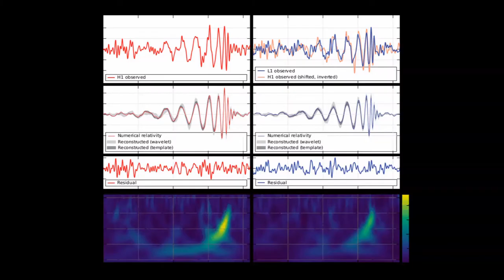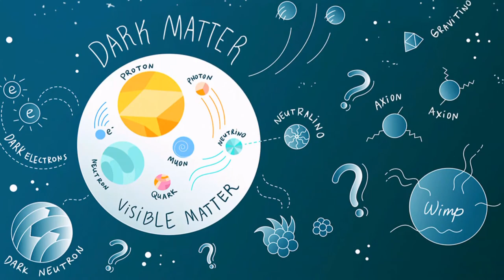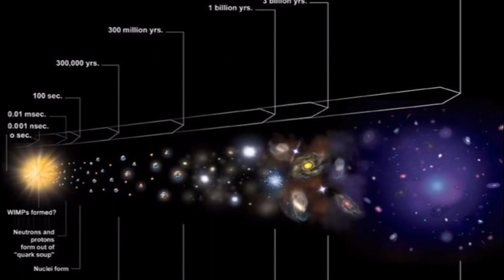Could the theory which predicted gravitational waves be wrong?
The detection of gravitational waves scooped the 2017 Nobel physics prize. But in a Perimeter Institute lecture Erik Verlinde proposes a rather different theory of gravity.

One of those big open questions that we have in physics goes like this.

Einstein’s theory of General Relativity is elegant and accurate. It makes many correct predictions, including the prediction of gravitational waves, the observation of which won the Nobel Prize in physics today. Yet if we use General Relativity to predict the motion of galaxies, we get the wrong answer.

The favoured response to this is to invent a new form of so-called ‘dark’ matter. Adding the right amount of this to the visible matter in the galaxies brings theory and observation into agreement. But this is not just a minor correction – there needs to be much more of the dark matter around than normal matter.

What is more, dark matter doesn’t seem to be made up of quarks and electrons like all other matter. In fact it doesn’t seem to be made up of any of the particles in the Standard Model of particle physics.

So that’s the big question.

To answer it, theorists postulate new extensions to the Standard Model, containing new particles, from which dark matter might be made. We are actively searching for such things, at the Large Hadron Collider at CERN and using sensitive underground detectors.

But there may be another way.

How to hide a 'fifth force' and how to find one

 Perhaps General Relativity can be modified instead, to give a new theory, in which the motions of galaxies, and the structure of the universe, are correctly predicted, without the need for dark matter. Maybe even the accelerating expansion of the universe, another current conundrum of physics, can be explained in such a theory.

A candidate for such a theory will be the topic of the first Perimeter Lecture of this season, on 4 October, from Erik Verlinde; the live link is above.

Perhaps dark matter is a mythical beast, a figment of our ignorance which will evaporate as we explore nature more thoroughly. We shall see.